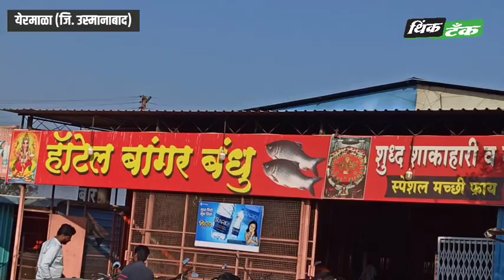"येरमाळा मच्छी" : खाणाऱ्यांनाच कळतेय माशांची चव I Yermala fish I Think Tank Live